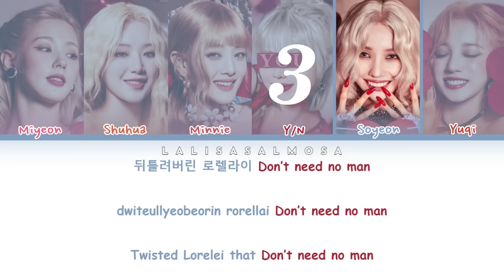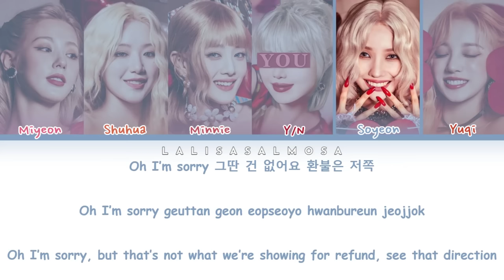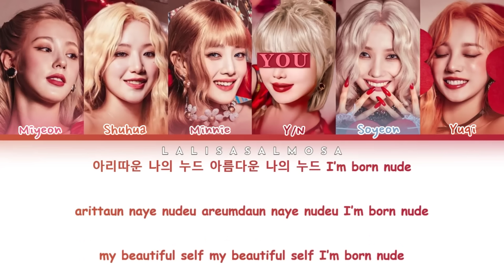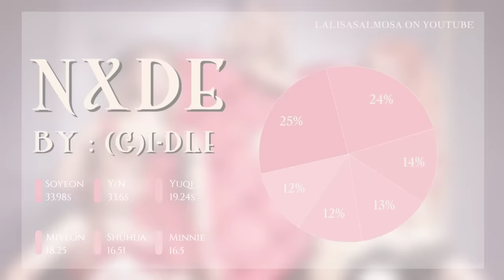(G)I-DLE ([여자]아이들) & YOU| NXDE | You as a member [Karaoke] (EASY LYRICS) COLOR CODED LYRICS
This Is a fan-made version

kpop idols that didn’t understand the assignment collab with yubincults problematic ktuber kpop youtuber lol gfriend viviz bop bop taeyeon invu stayc run2u young luv billlie tsuki fancam facecam stage presence groups cherry bullet rocket punch chiquita queendom 2 leaks leak nmixx plagiarism stealing fourth gen kpop groups 4th gen ranking aespa bad stage presence lipsyncing kpop k pop worst terrible god awful comebacks releases title tracks singles bsides problematic idols groups super junior shinee cix wayv nct u dream 127 mark and them red velvet bts twice itzy stray kids ateez rap swag master funny jessi moments lie ranking review unpopular opinions don't ratio me  ive eleven fromis_9 dm midnight queen or something aespa dreams come true next level savage aenergy i’ll make you cry yeppi yeppi iconic lucid dream best album of the year amazing songs rap parts rapping worst raps rappers i hate rap flows idols girls planet 999 gp999 mnet plagiarism kep1er mvsk wa da da shine a light or something dia will never be tinashe woo woo superlove similarities ranking fourth gen third gen second gen big three 3 kpop groups in different categories kpop unpopular kpop opinions one setence opinions indirect k-pop opinions hated kpop songs that i like kpop songs i hate boring twice alcohol free scientist more & more more and more siesta weki meki lalisa lisa money solo reaction kpop dozens got7 dollars aespa stage presence kpop group peaks reddit youtube somi full album xoxo watermelon dumb dumb bad birthday good outta my head slay what you waiting for not this bad song ioi reunion when chungha slayer gugudan k pop faves favorites kpop k pop comeback review 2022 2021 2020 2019 kpop shorts k pop short izone disbanded debuts ranking opinions popular unpopular blackpink yg entertainment kpop jennie kim lisa rose jisoo best comebacks worst comebacks loona fromis_9 stayc itzy (g)i-dle bts kpop jpop kwangya naevis hyolyn jay park enhypen kbs music bank kpop crack sugar sugarycute songs 8bit mario kart party tour satang mix spotify loona japanese version title track ranking paint the town ptt odd eye circle yyxy loona 1/3 most played songs stan list anti list need views wonyoung favoritism ive and friends kpop shorts tiktoks viviz bop bop review nmixx tank nmixx o.o ad gidle i never die soojin bully gone 5idle now brave girls thank you comeback review chaewon sakura big hit hybe era